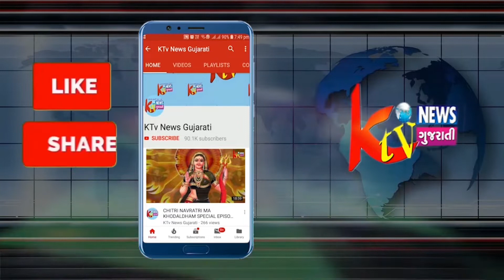ABDASA : અબડાસાના હમીપરમા વુક્ષારોપણનુ આયોજન.